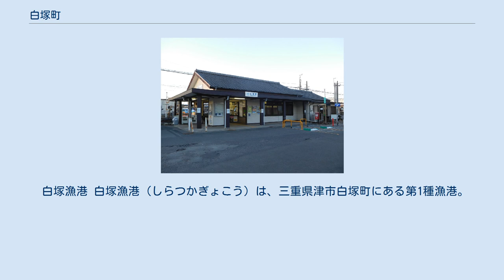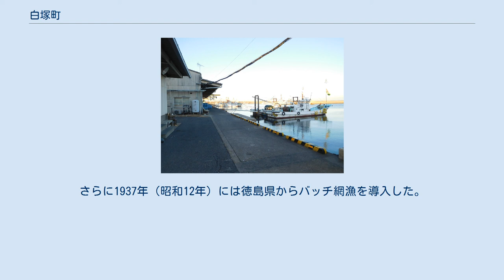白塚町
日本 」 三重県 」 津市 」 白塚町 白塚町（しらつかちょう）は、三重県津市の町名、また三重県河芸郡に存在した町。
 町名は白い砂浜を意味する「白州」（しらす）が「白須賀」（しらすか）になり、更に転訛したものとされる。
元は純粋な農漁業地域であったが、住宅地化が進行した結果、サラリーマン世帯が多くなった。
 津市の北東部、平成の大合併以前の津市の北東端にあたる。
伊勢湾西岸のほぼ中央に位置し、地形的には志登茂川下流左岸の平地、湾岸の浜堤上にある。
町の西部を近鉄名古屋線が南北を貫き、白塚駅が設置されている。
伝統的な町の中心集落は南部にあるが、沿岸部の納屋集落、白塚駅北側の新興住宅地などもある。
伝統的な集落は辻垣内など7つの垣内に分かれており、それぞれの垣内が地蔵堂を持ち、念仏講（通夜講）を結成する。
 北で河芸町影重（かげしげ）、西で河芸町中瀬・栗真小川町（くりまこがわちょう）・栗真中山町、南で栗真町屋町に接する。
東は伊勢湾に面する。
 現代の白塚町では、自治会などの住民組織に加え、民生委員の担当地区は下記の通称地名の町割り単位で設定されている。
各町を示す標識は特になく、その正確な範囲を現地で知ることは難しい。
 白塚の地名が文献で確認できるのは、南北朝時代のことである。
応安元年（1368年）の『栗真荘内熊野田三町沙汰日記』に兵衛殿という白塚の人が窪田郡内の熊野社領の作人であるという記録がある。
また白塚町内に小字「九門久」（くもんきゅう）があり、公文の給田を意味すると推察される。
このように白塚は中世に荘園支配を受けていたと考えられるが、詳細は不明である。
時代は下り、永享5年3月22日（ユリウス暦：1433年4月12日）に伊勢参宮の帰路、安濃津から豊久野（現・芸濃町椋本）へ向かう途中で「しらつかの松」を見た尭孝は次のような短歌を詠んでいる。
 室町時代後期に、白塚は港として発達し、文明12年（1480年）には長野氏方の賀藤氏が新警固を白塚と志摩国の泊・大里（現・鳥羽市鳥羽）に設置した。
これに対して伊勢神宮は廃止を求めたが、分部氏も若松（現・鈴鹿市若松地区）に新警固を置こうとしたため、内宮禰宜の荒木田氏経は長野氏に対して強い抗議を行ったという。
なお、賀藤氏と関係すると見られる加藤姓を名乗る家庭が現代の白塚町でも多く存在する。
 江戸時代には伊勢国奄芸郡白塚村であり、当初は伊勢上野藩の配下にあったが、慶長18年（1613年）に伊勢上野藩と津藩の相給となり、元和5年（1619年）から紀州藩と津藩の相給となった。
紀州藩側は白子領大部田組、津藩側は平野組に組み入れた。
白塚村は沿岸漁業と後背湿地での農業を生業とし、村高は『元禄郷帳』では639石余、『天保郷帳』と『旧高旧領取調帳』では826石余であった。
 江戸時代には地引網による漁業が行われており、隣村の町屋村と論争を繰り広げた。
また夫役として徳川家の御座船の水主割を課されていた。
文化面では、嘉永年間（1848年 - 1854年）頃に村内の薬師寺の僧侶が寺子屋を開設している。
 明治維新を迎え、1876年（明治9年）に白塚学校（現・津市立白塚小学校）が開校、1879年（明治12年）に戸長役場が開設され、1884年（明治17年）には3か村組合の戸長役場となった。
町村制施行時は、単独で村制を敷き、1896年（明治29年）に所属郡が奄芸郡から河芸郡に変わった。
 1902年（明治35年）から1904年（明治37年）頃に織物産業が白塚村で興り、6つの工場がタオル生産を行い、「白塚タオル」は特産品となった。
1912年（明治45年）、津電灯により白塚村に初めて電気が引かれ、21戸に明かりが灯った。
翌1913年（大正2年）には白塚尋常高等小学校で火災が発生し、校舎1棟を焼失した。
1918年（大正7年）8月に津市で米騒動が発生した際には、村民約200人が漁船で津観音に乗り付け騒動に加担した。
翌1919年（大正8年）、白塚郵便局が開業した。
 1933年（昭和8年）の職業別戸数では、農業238戸、水産業169戸、商業148戸、工業25戸、公務自由業25戸などとなっており、第一次産業と商業が中心産業であった。
1944年（昭和19年）5月8日に関西急行鉄道（同年6月1日に近畿日本鉄道となる）が白塚駅を設置し、同年9月には近鉄名古屋線の南側を管轄する車庫として白塚車庫が開設された。
 1947年（昭和22年）...